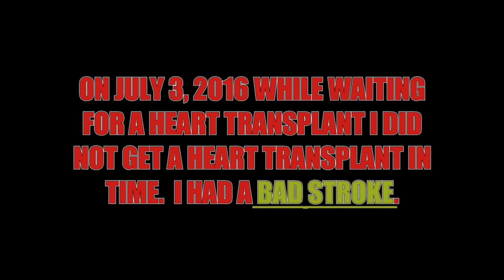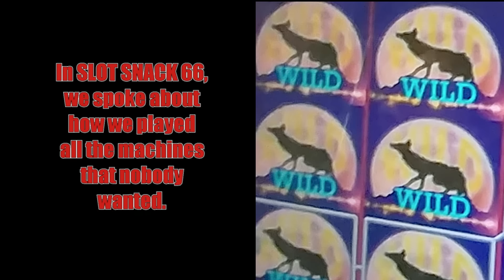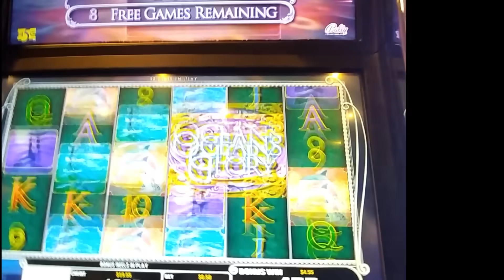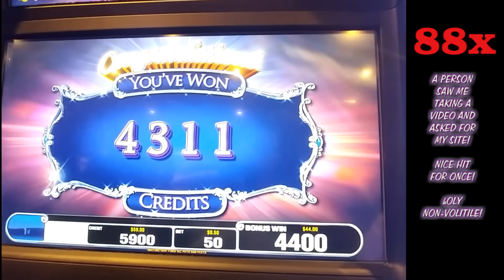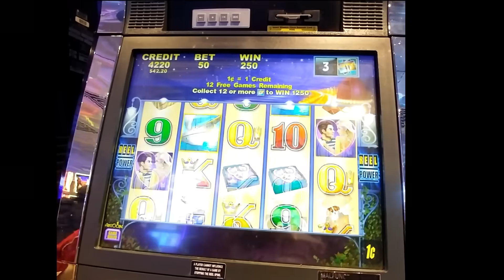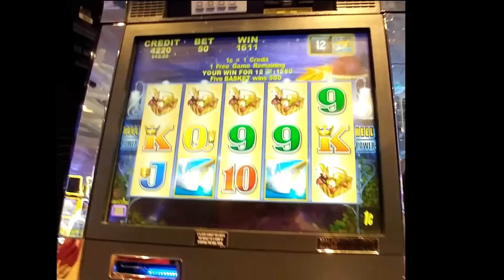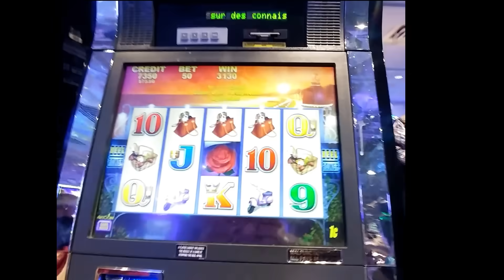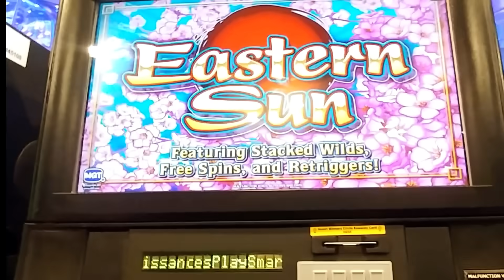Slot Snack # 66 💲 My Casino is Still FULL? 💲 The Shamus Of Slots 💲 SOS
On New Years Eve, it's Slot Snack # 66, and we have a preview for a review of 2018!  For me, it's been quite a year!  In the casino, we check out Postcards With Love, Ocean Glory and Eastern Sun!  Were playing all the casino floor SLOT machines LEFT on a SOLD OUT night.  TORONTO